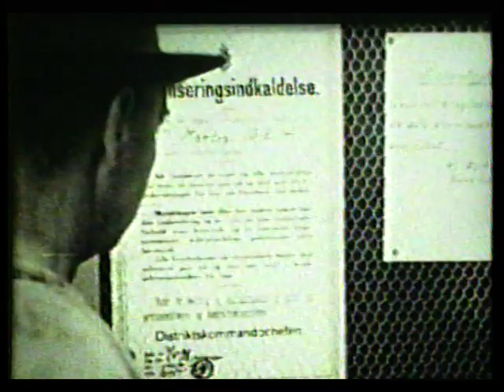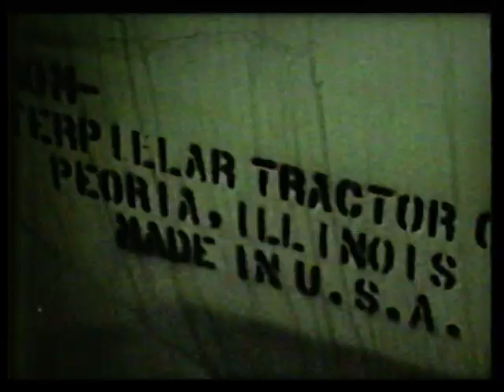Veien fram - Gjennombrudd (Aurafilmen)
Film fra 1950 om historien til Aurakraftverket. Filmen er fiklmet i Sunndal. Blant annet på det gamle strandstedet på Sunndalsøra som ikke eksisterer lengre i dag.